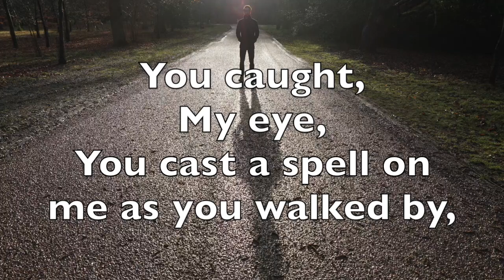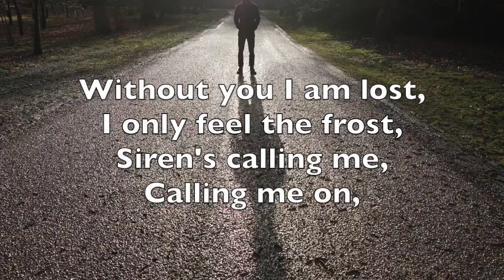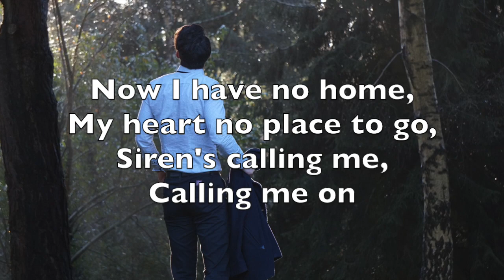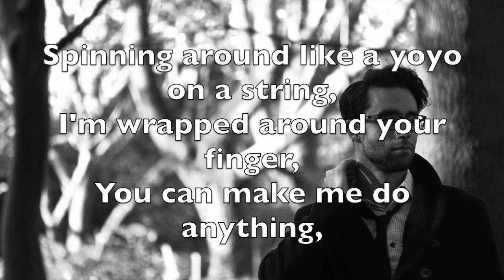Richard Maule - Siren's Call Lyric Video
Richard Maule's Siren's Call Lyric Video